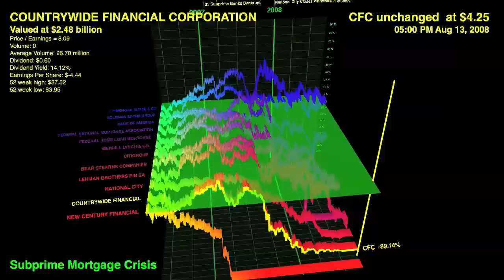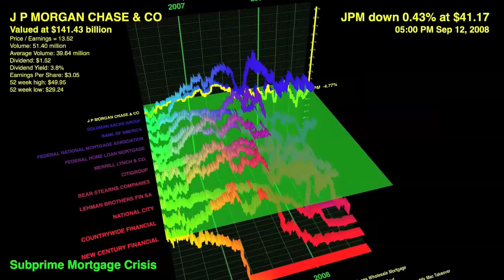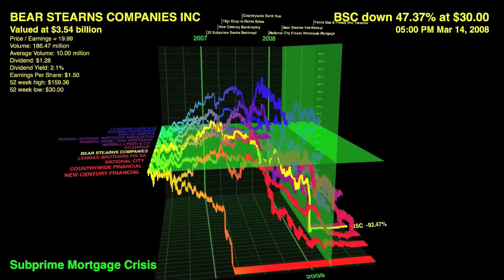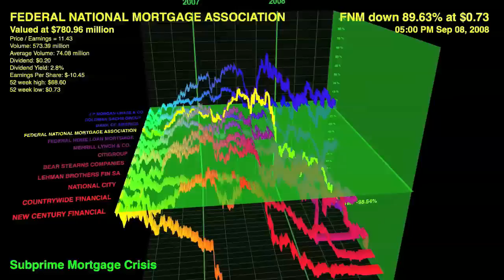The Subprime Crisis Illustrated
A blow by blow explanation of how the Subprime Mortgage Crisis of 2007 unfolded.  This set of events ultimately lead to the Global Financial Crisis of 2008.  Illustrated with 3D views of stock charts by MetaView.  Visit us on the web at metaview.tv.